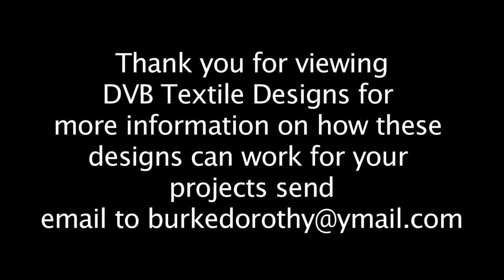DVB Textile Collection Part 2